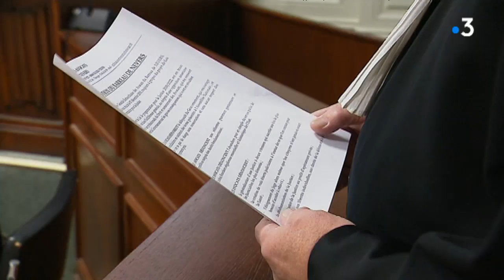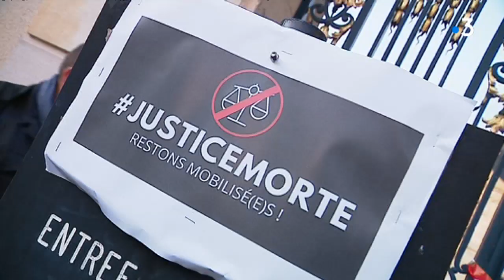Nevers : une journée “justice morte” contre le projet de réforme de la justice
L'Assemblée nationale a voté un projet de réforme de la Justice. Le texte très controversé est dénoncé par les avocats notamment. Ils se sont mobilisés pour une nouvelle journée d'action "Justice morte". Reportage à Nevers.

Le reportage de Rémy Chidaine, Tania Gomes et Carlos Zappalá avec :
-Carole Boirin, avocate
-Vincent Billecoq, avocat
-Philippe Gallon, bâtonnier de Nevers